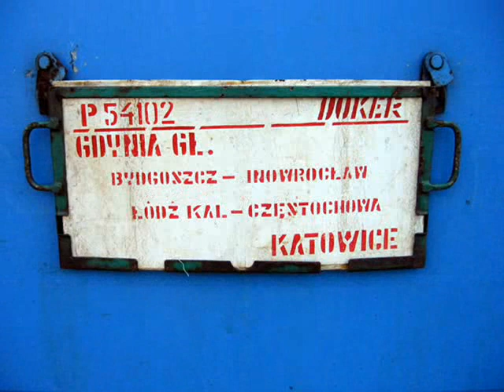Pociąg pospieszny "DOKER"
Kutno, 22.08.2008